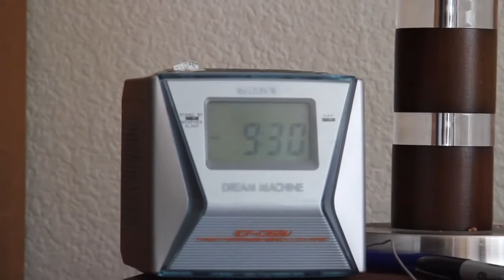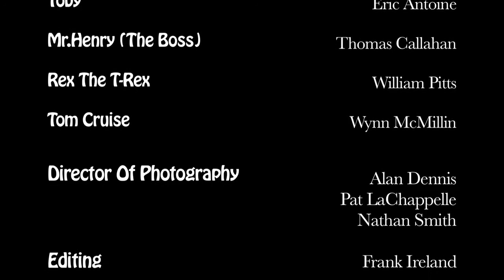The Ballad Of Howard